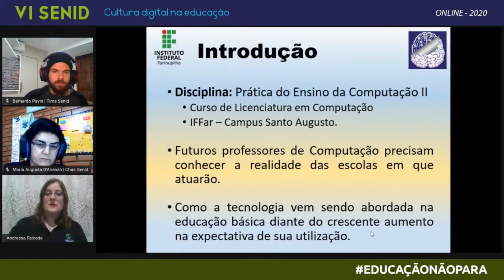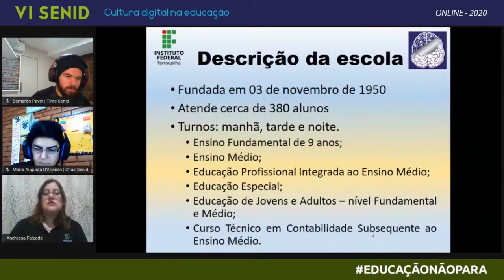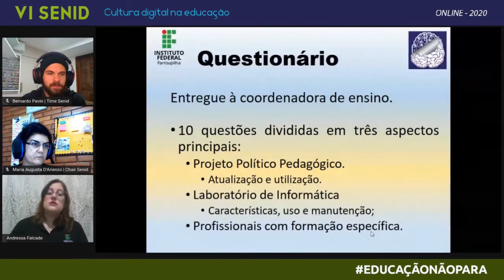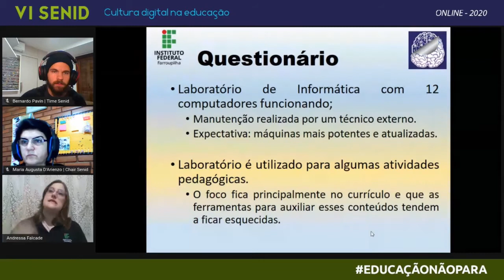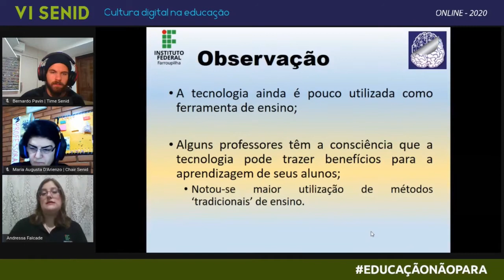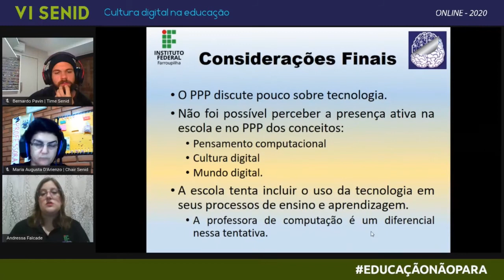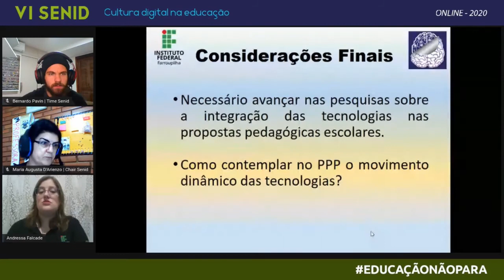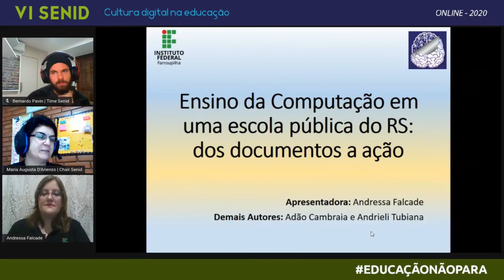AC - Ensino da Computação na Escola Estadual de Educação Básica Feliciano Jorge Alberto: dos doc...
Este artigo refere-se a pesquisa sobre o projeto político pedagógico de uma escola no noroeste do Rio Grande do Sul, buscando conhecer a realidade sobre o uso da informática neste meio para o processo de aprendizagem dos alunos de uma forma geral. Também buscou-se entender a importância das tecnologias aliadas a educação, como pode beneficiar e enriquecer as metodologias aplicadas em sala

de aula, sendo utilizada como um recurso didático. O método utilizado para pesquisa é qualitativo utilizando-se de análise documental, além de observação e entrevista para análise de dados. Os resultados mostraram o uso ainda tímido da informática no ambiente escolar.